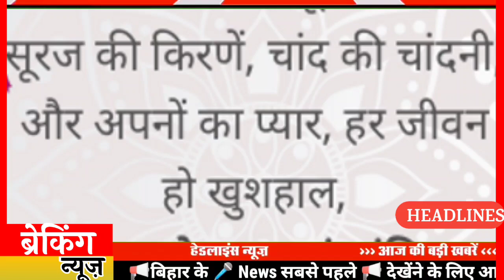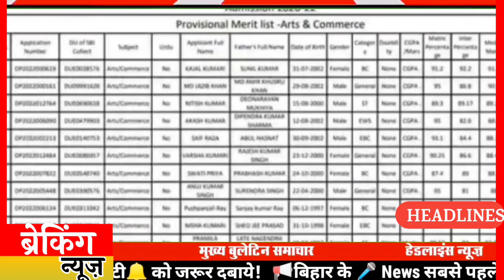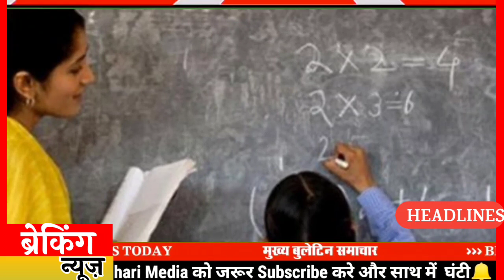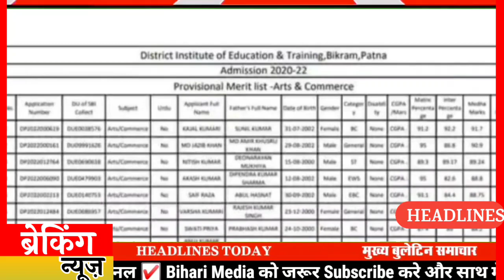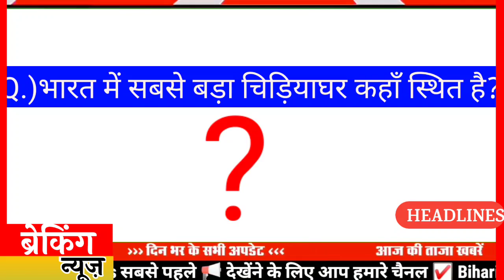Today 15 January bihar news|bihar news,bihar ka news|Gaya news,bhagalpur news|biharinews